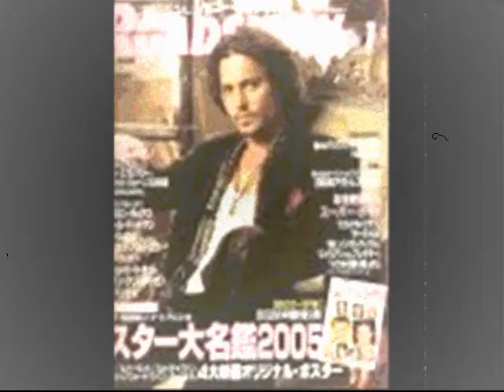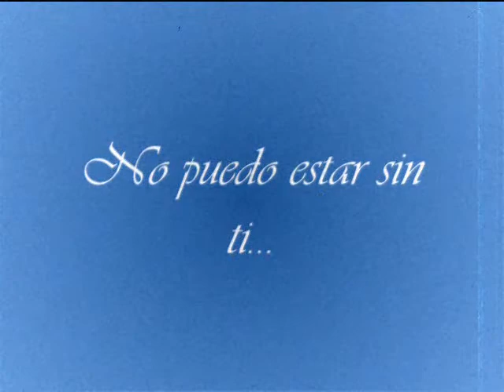Si yo fuera...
Video para Johnny